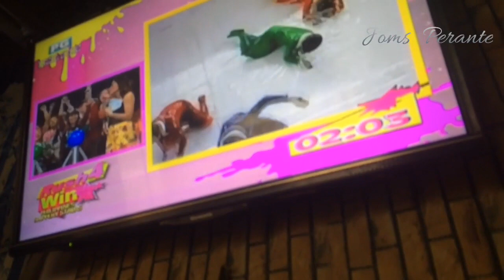Gierra Sa Navotas (Nag Kaka Duguan Na😱)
So Ayon Mga Kabayabas Bali Daily Vlog+Gierra Sa Navotas Ang Vlog Nato Pero Sana Nag enjoy Kayo At Kung Gusto Nyo Manuod Ng Gierra Ng Personal Panuodin Ang Video Hangang Dulo😘

Editors 🤙
Imovie, FilmoraGo ❤️

Salamat Po😘